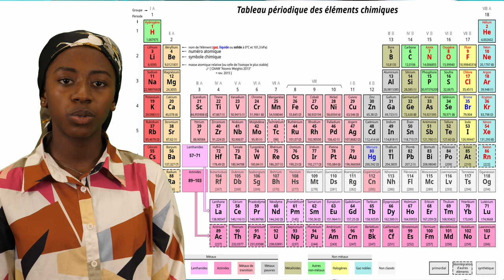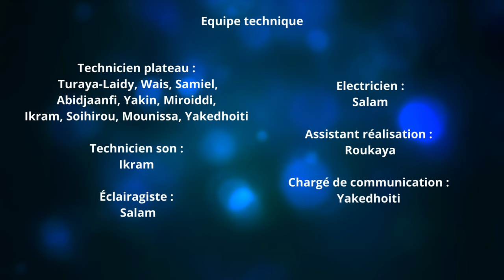JT de l'Atome : les sciences à l'honneur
Un journal télévisé sur l'Atome : projet pédagogique mis en œuvre par Romain Louchet, professeur de Physique - Chimie et la classe de 3e médias du collège Ali Halidi de Chiconi.
Dans ce JT scénarisé, vous retrouverez tout ce que vous avez voulu savoir sur l'atome, sans jamais avoir osé le demander. En présentant les théories de Démocrite à Erwin Schrödinger, en passant par John Dalton, Dmitri Mendeleïev, Joseph John Thomson, Ernest Rutherford ou encore Niels Bohr, ce JT vous fera traverser l'histoire et peut être améliorer votre compréhension du monde qui vous entoure.

Chapitrage :
Générique : 00:00
Ouverture : 00:26
Démocrite : 01:13
Joseph John Thomson : 02:28
Ernest Rutherford : 03:14
Niels Bohr : 03:55
Erwin Schrödinger : 04:30
Bande annonce de Démocrite, le film : 05:20
Dmitri Mendeleïev : 07:13
Tableau périodique des éléments : 08:28
Clôture : 09:52